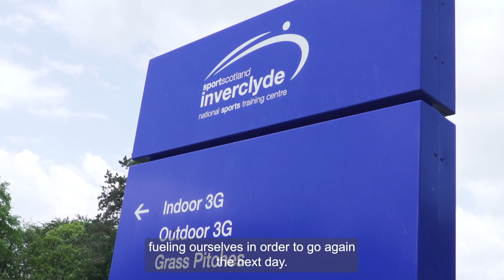RFU GB 7's - Training camp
Players from across the UK joined us at the centre for RFU GB 7's training camp. We caught up with Head of Rugby Sevens/Women's Head Coach to discuss how the residential training camp benefits his team.